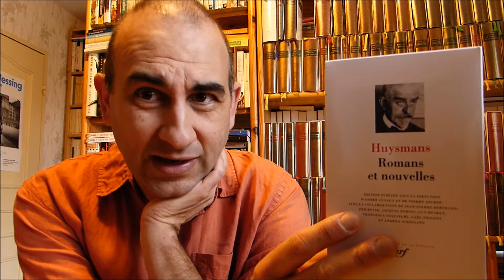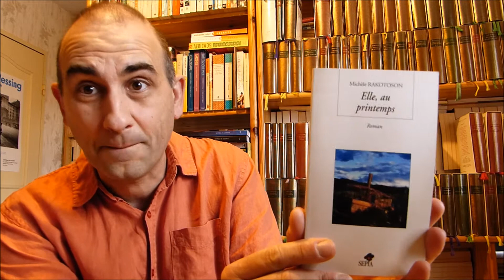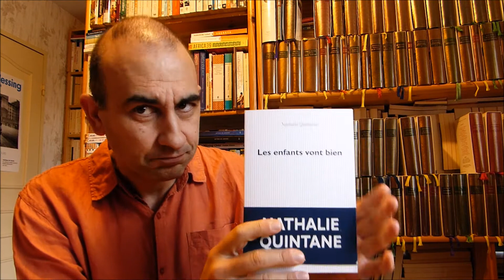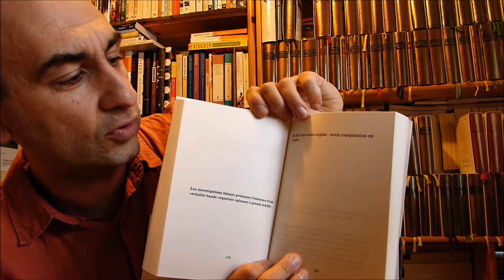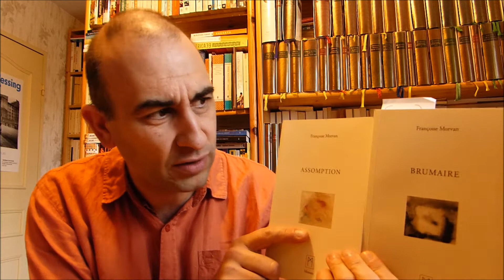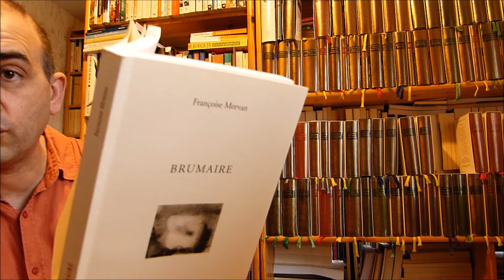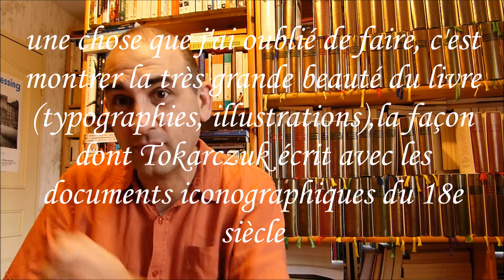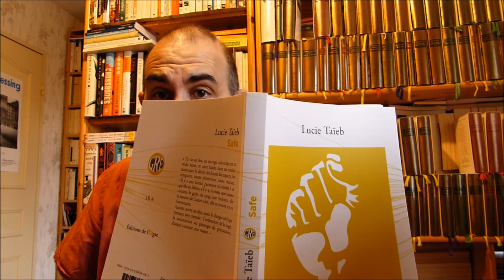je range mon bureau ֍ 055 ֍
0:29 Huysmans
1:20 Julia Phillips - Dégels (traduction Héloïse Esquié, 2019)
2:07 Peter Shaffer - Amadeus (1980)
3:09 Genève
4:30 Michèle Rakotoson - Elle, au printemps (1996)
7:55 Nathalie Quintane - Les enfants vont bien (2019)
13:05 Françoise Morvan - Assomption & Brumaire (2019)
17:10 Olga Tokarczuk - Les Pérégrins (trad. Grażyna Erhard, 2010) & Les Livres de Jakob (traduction Maryla Laurent, 2018)
24:32 Intermède
25:08 Lucie Taïeb - Safe (2016)
27:17 Corinna Gepner - Traduire ou perdre pied (2019)
28:47 Envoi